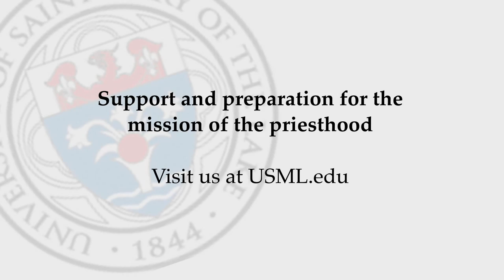Mundelein Seminary Presents: Priestly Formation & Academics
Priestly Formation & Academics at Mundelein Seminary